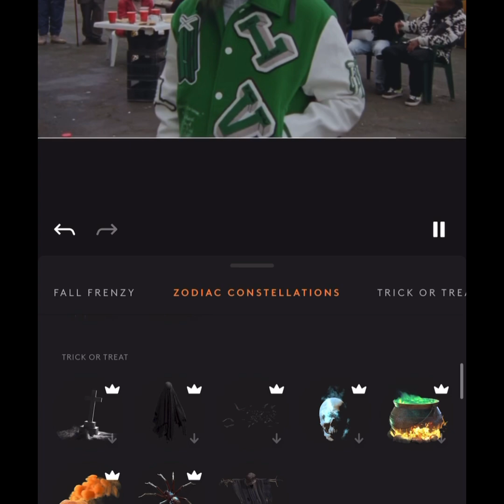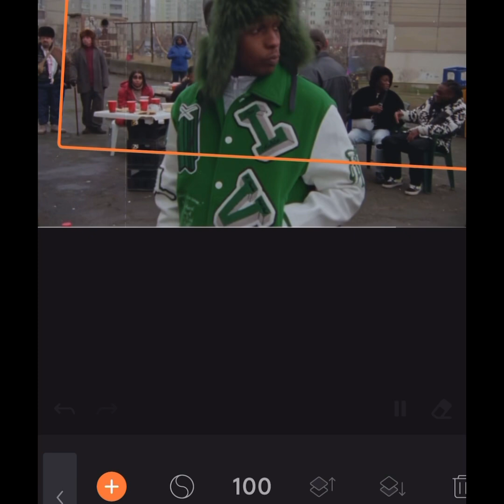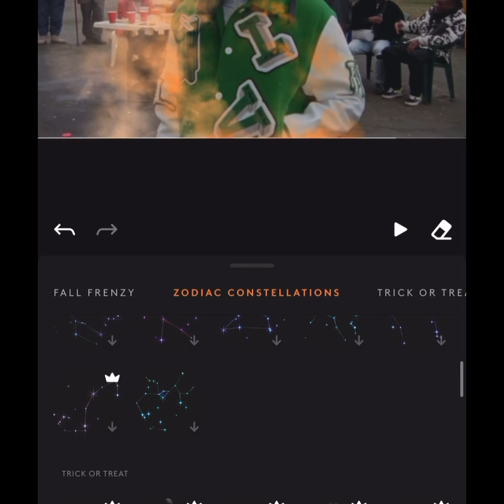ASAP Rocky - Tailor Swif (creating visualizer)